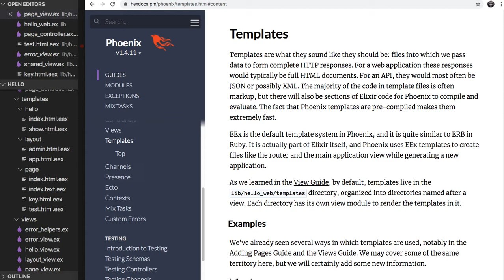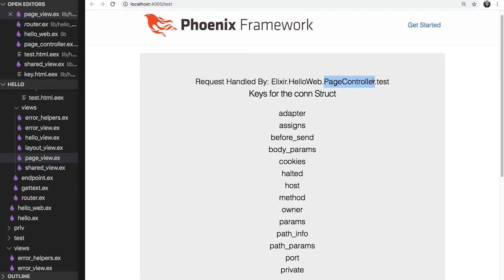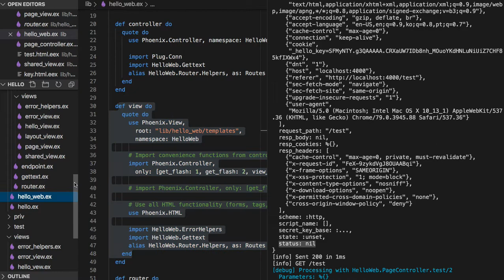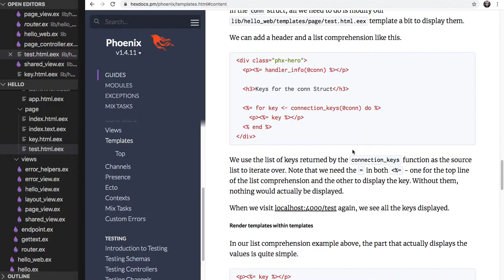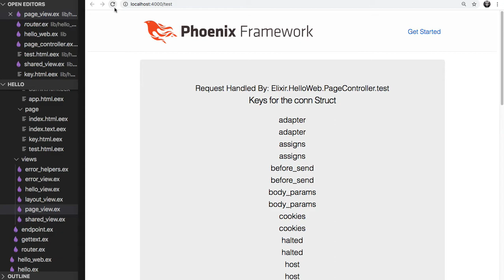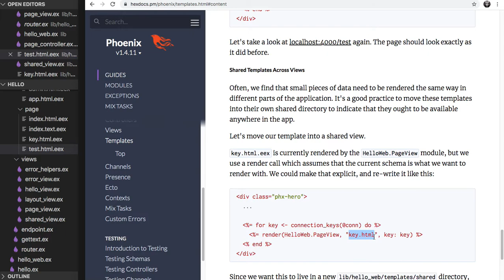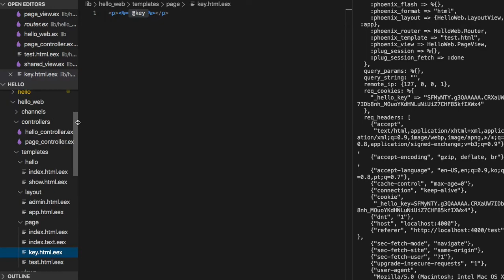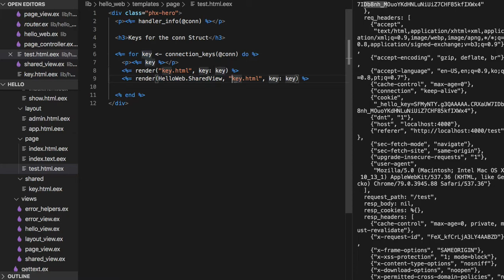[피닉스] 265A - Template